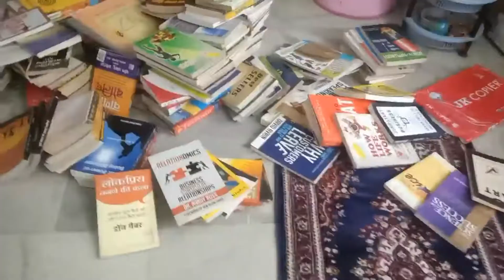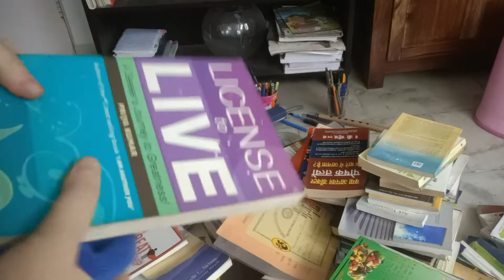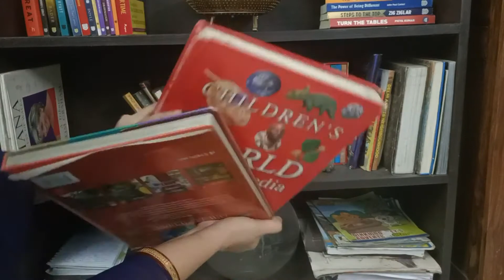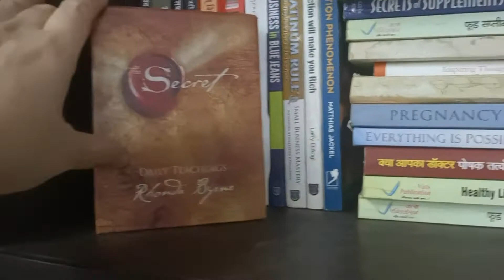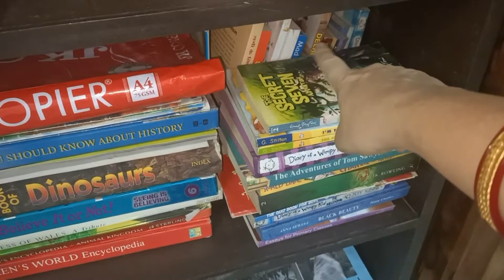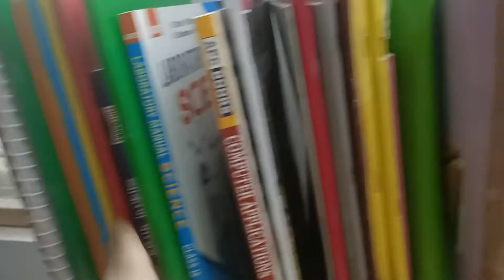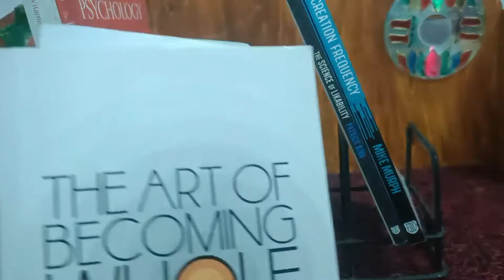HOW TO Organize and Arrange Books/ Books Organization & Storage Ideas|| 3 easy ideas for organizing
In this video i ve  shared some ideas about organizing your books
zerocosthomeorganizationtips
Related words